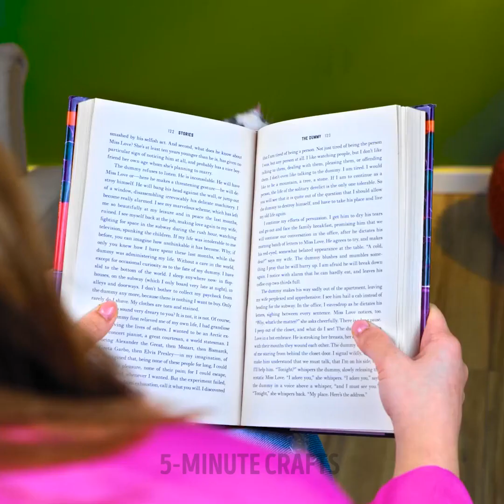25 Simple Ways to Get Rid Of Pests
TIMESTAMPS:
00:16 Mouse repeller
02:15 How to get rid of snails
03:52 Incense sticks against mosquitoes
05:24 How to keep pests out of your mini garden
07:43 Shaving foam against mosquitos
09:47 How to scare away moles

We do not make any warranties about the completeness, safety and reliability. Any action you take upon the information on this video is strictly at your own risk, and we will not be liable for any damages or losses. It is the viewer's responsibility to use judgment, care and precautions if one plans to replicate.